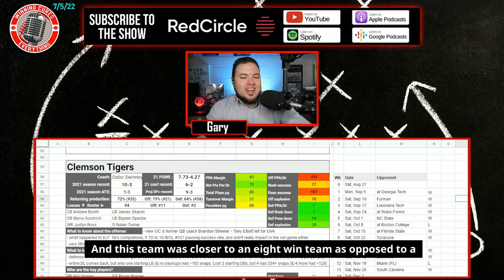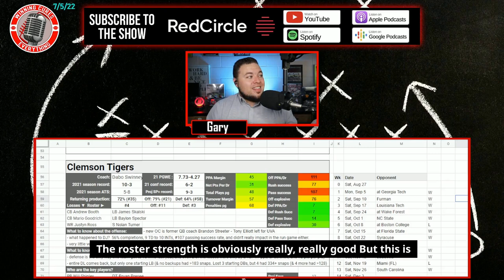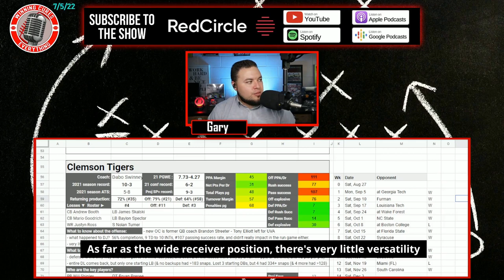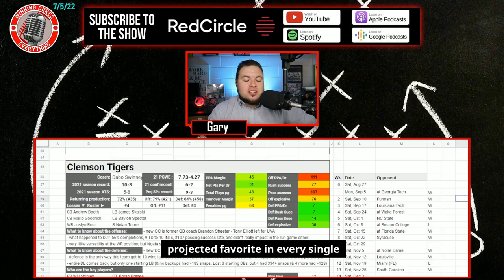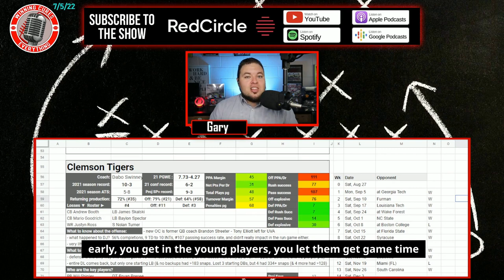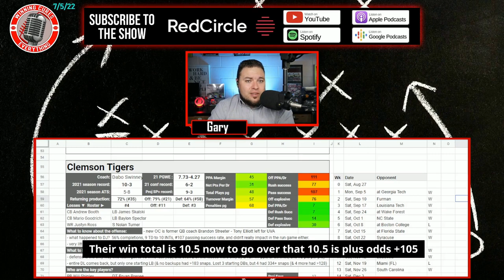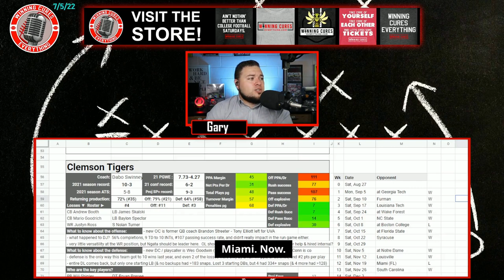Clemson Tigers 2022 College Football Season Prediction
Clemson 2022 College Football Season Predictions & Preview

Gary gives a quick preview & his predictions for the Clemson Tigers 2022 college football season.  What are the expectations for Coach Dabo Swinney’s team this year?  I dive into the keys to the season, returning production & roster strength, what the schedule looks like (along with picks), the regular season win total & odds, what to expect from the offense with two QBs, how the defense will look, and more!